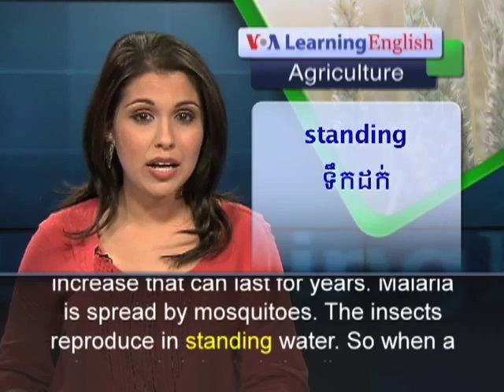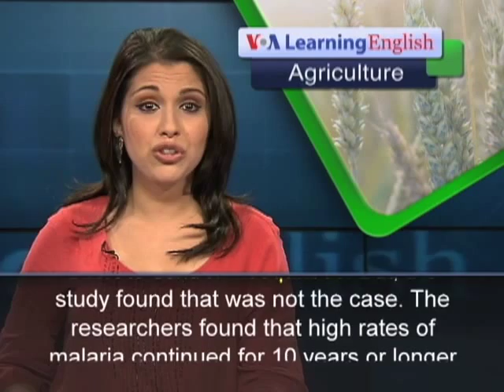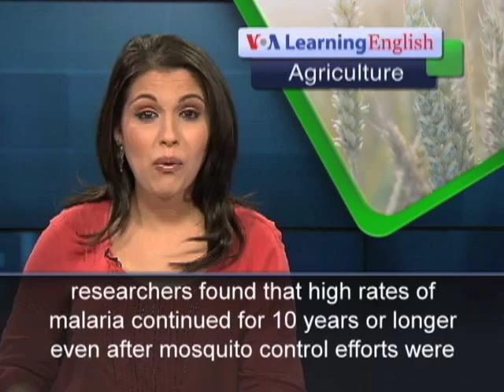How Irrigation Systems Can Increase Malaria Risk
Irrigation systems can make a big difference in agricultural production. Irrigation can also improve the lives of farm families. However, a new study says bringing water to dry areas can also spread malaria. The study describes how irrigation water can lead to an increase in malaria cases -- an increase that can last for years. Malaria is spread by mosquitoes. The insects reproduce in standing water. So when a dry area is irrigated, the disease can appear and spread. Mercedes Pascual is a scientist at the University of Michigan. She and her team studied areas in northern India where irrigation systems were built over a number of years. They compared how malaria progressed with the spread of irrigation. She and the other scientists found that after farmers began irrigating their crops, the risk of malaria rose sharply. At first, the team thought the number of cases rose because there was little effort to control mosquitoes. But, the study found that was not the case. The researchers found that high rates of malaria continued for 10 years or longer even after mosquito control efforts were in place. Mercedes Pascual suggests that irrigation projects need to limit places where mosquitoes might reproduce. She also says health officials may need to try other methods of malaria prevention that would work for long periods of time. The researchers agree that irrigation helps farming in areas with low rainfall. But, Mercedes Pascual and her team discovered that irrigation also can bring years of high rates of malaria. The only way to avoid the problem is through better planning and control measures. For VOA Learning English, I'm Alex Villarreal.